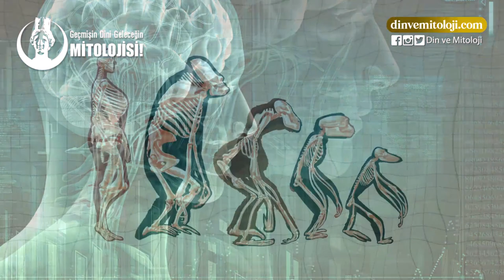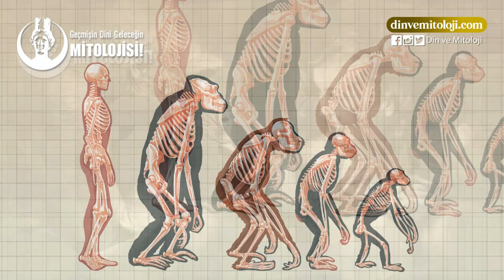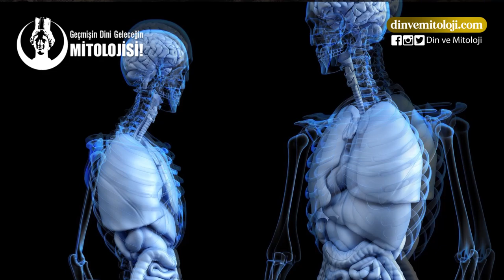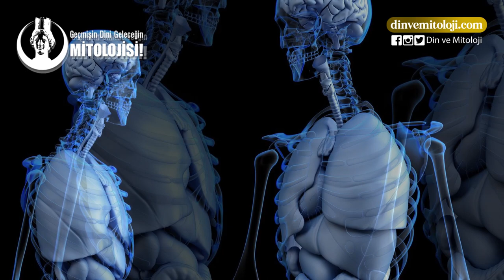YARATILIŞ VE EVRİM 'GÖR'ÇEĞİ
Seslendirme yaparak kanala katkıda bulunan Eser Taştan'a teşekkürler.